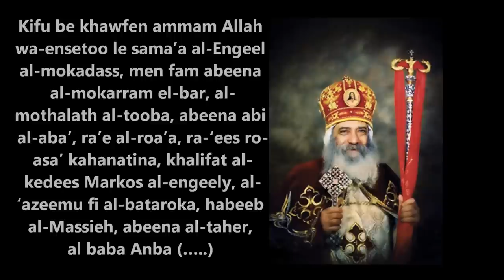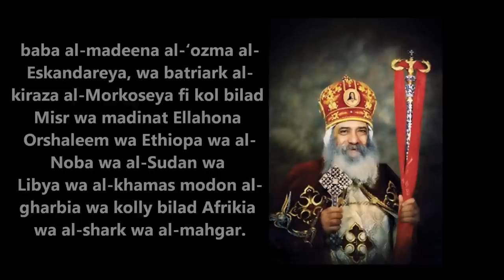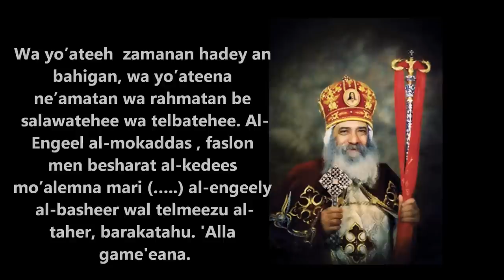Kiffu ammam Allah (for Pope Shenouda) (By Malak Rizkalla)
Sung by Malak Rizkalla
Edited by Bishoi Rizkalla

Words:

Kifu be khawfen ammam Allah wa-ensetoo le sama'a al-Engeel al-mokadass, men fam abeena al-mokarram el-bar, al-mothalath al-tooba, abeena abi al-aba', ra'e al-roa'a, ra-'ees ro-asa' kahanatina, khalifat al-kedees Markos al-engeely, al-'azeemu fi al-bataroka, habeeb al-Massieh, abeena al-taher, al baba Anba (. ) baba al-madeena al-'ozma al-Eskandareya, wa batriark al-kiraza al-Morkoseya fi kol bilad Misr wa madinat Ellahona Orshaleem wa Ethiopa wa al-Noba wa al-Sudan wa Libya wa al-khamas modon al-gharbia wa kolly bilad Afrikia wa al-shark wa al-mahgar. Illahu al-sama' yo-thabitahu 'ala korsi-eeh saneenan 'adeeda wa 'azmenatan salematan madeeda. Wa yokhdi'a game'a 'ada'e al-kaneesa tah'ta kadami-hee sare'an. Wa yo'ateeh zamanan hadey an bahigan, wa yo'ateena ne'amatan wa rahmatan be salawatehee wa telbatehee. Al-Engeel al-mokaddas , faslon men besharat al-kedees mo'alemna mari (. ) al-engeely al-basheer wal telmeezu al-taher, barakatahu.

English:

Stand up in the fear of God, to listen, from our honourable father, the righteous and triple blessed, our father and father of all fathers, the shepherd of shepherds and the chief of the Archpriests, the successor of Saint Mark the evangelist, the great among the patriarchs, the beloved of Lord Christ, our pure father Abba(. ) patriarch of the great city of Alexandria and Patriarch of the See of Saint Mark in all the cities of Egypt and the city of our Lord, Jerusalem and Ethiopia, Nubia, Sudan, Libya and the five western cities and all the African nations, and the east and the west. May God of Heaven keep him on his throne for many years and peaceful times. And humiliate all his enemies under his feet quickly. And grant him pleasant and peaceful times and bestow grace and mercy upon us through his prayers and supplications. The holy Gospel according to our teacher Saint (. ) the evangelist, apostle and pure disciple, may his blessings.